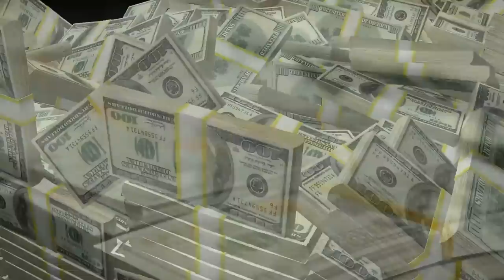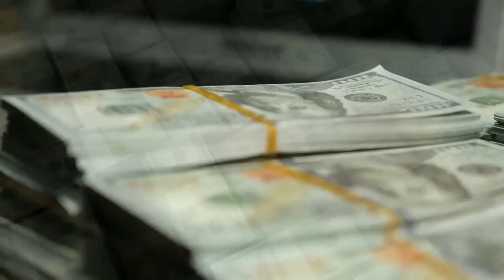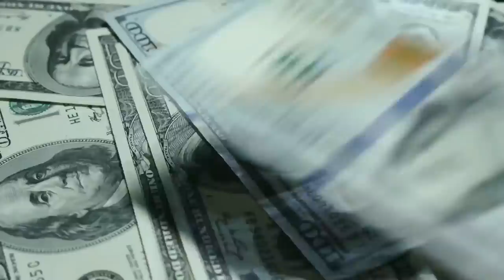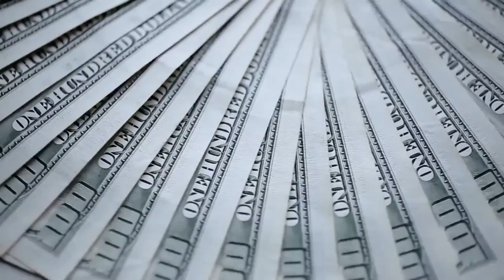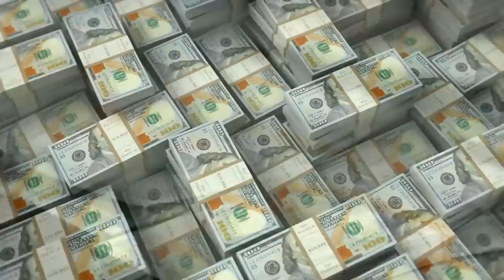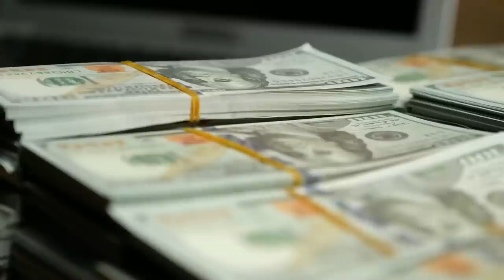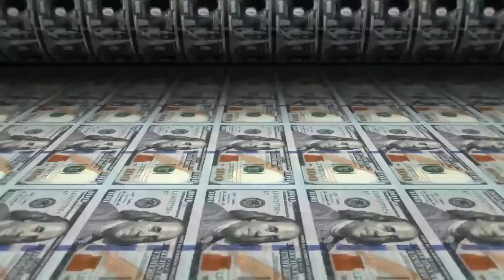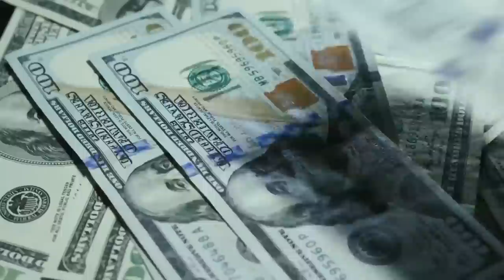Neville Goddards V.I.P exercise to create 3 million dollars while you sleep (1 hour visualization)